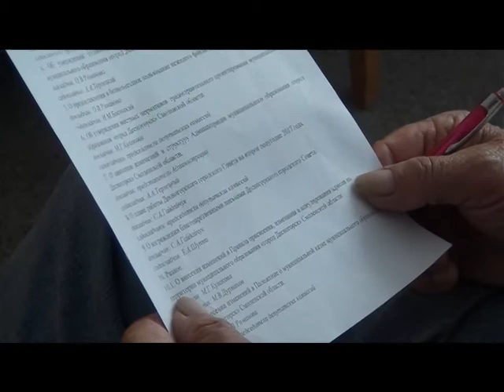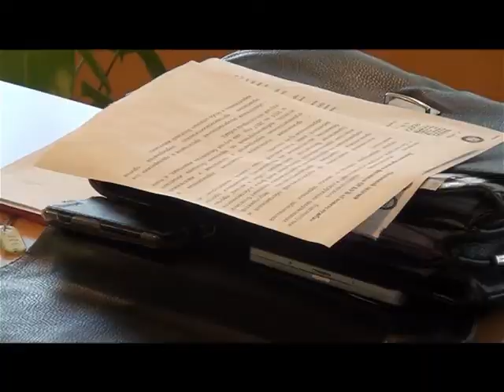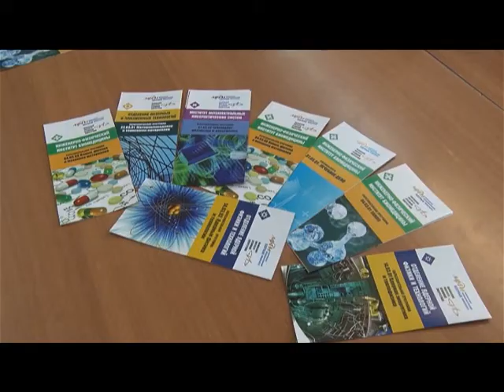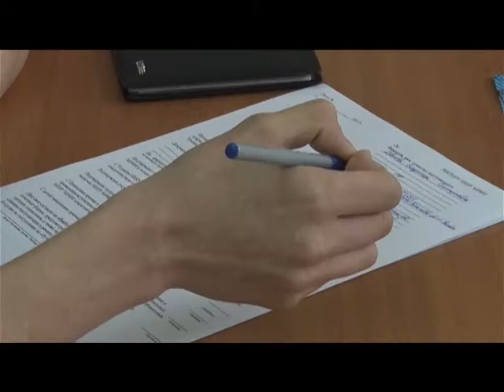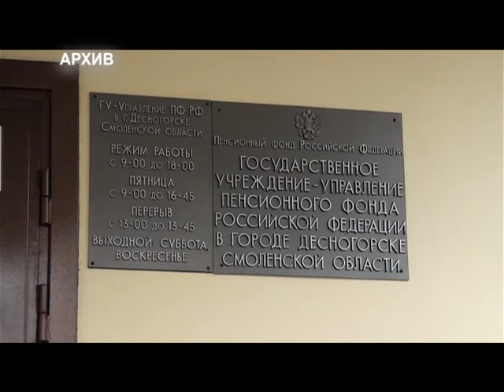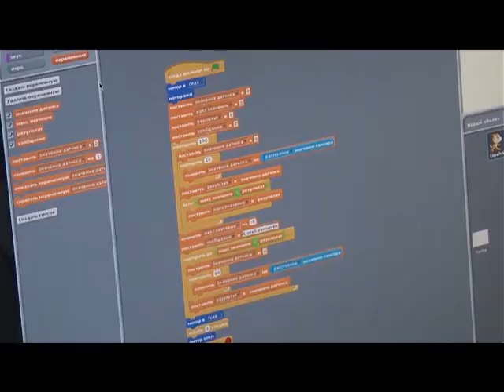Десна-ТВ: День за днём от 06.07.2017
В выпуске:
1. Очередная сессия городского Совета.
2. Выездная приемная комиссия Обнинского института атомной энергетики.
3. Гражданская оборона принимает поздравления.
4. Старт проекта Nuclear kids 2017.